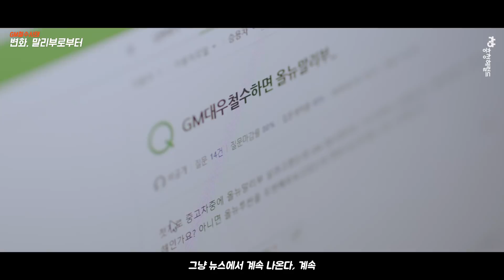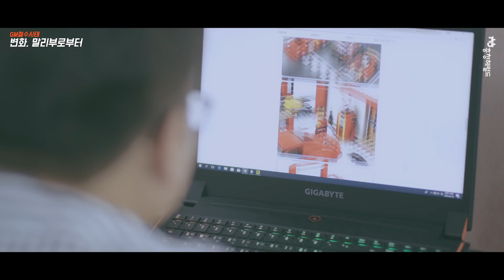GM철수사태- 변화, 말리부로부터 / 헤럴드+이슈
쉐보레 말리부 오너인 충청헤럴드의 눈물요정 송 PD가
GM철수사태 발표이후 직장동료인 나 감독을 괴롭히는데..